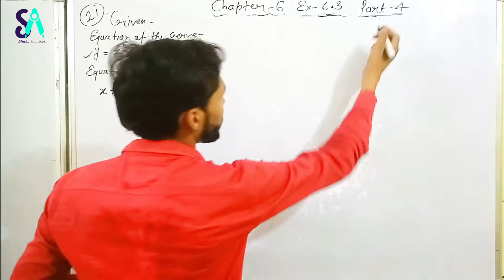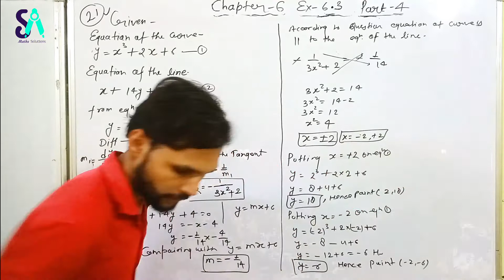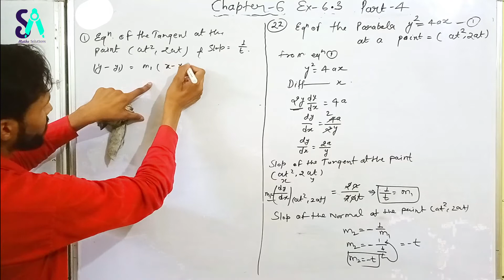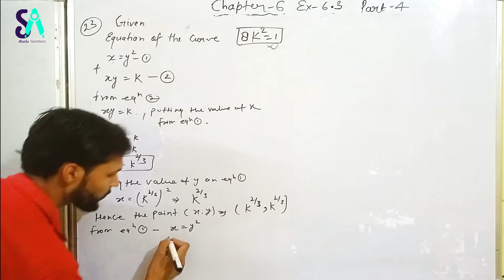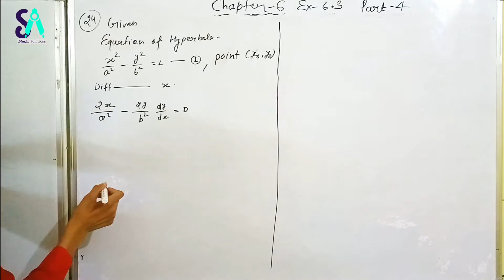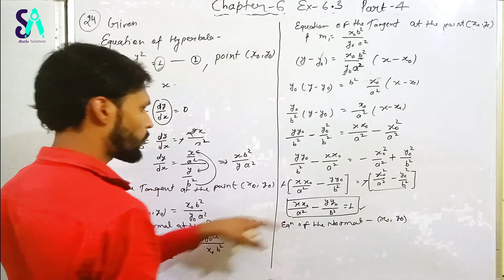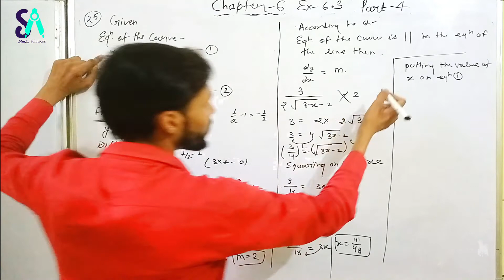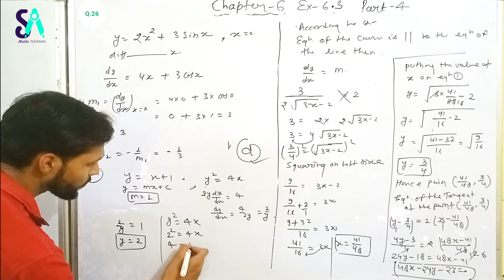EX-6.3 PART-4 Q21 to Q27 TANGENTS AND NORMALS CHAPTER-6 APPLICATION OF DERIVATIVES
Hello Students...
           In this video we are talking about Chapter-6 Application of Derivatives Ex-6.3 Part-4 Q21 to Q27 . I promise that you will not need any tuition after watching my video lecture.

Topic:-
1-  Slop of Normal
2- Slop of Tangents
3- Equation Of Normal
4- Equation of Tangent
5- Two Lines are parallel and Perpendicular